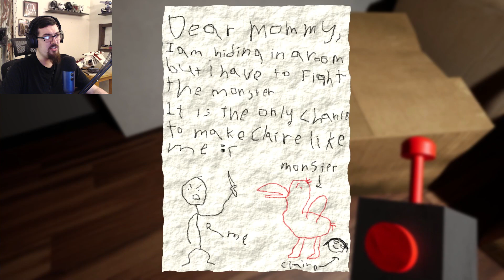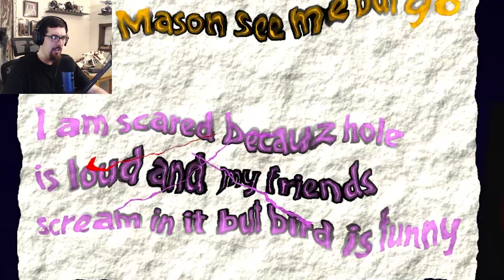The Opila Bird Wants Your Liver | Garten of BanBan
The Opila Bird Gets, What the Opila bird wants...